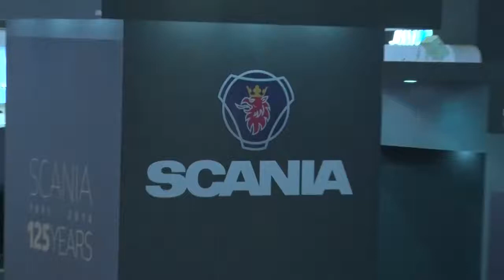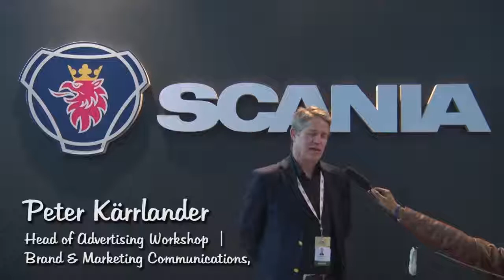The Propshop Auto Expo 2015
THE PROPSHOP is a specialized Marketing solutions agency providing solutions in the areas of Marketing, Business and Consumer engagement.

Run by a team of energetic & experienced professionals, THE PROPSHOP offers end-to- end services in organizing & managing Exhibitions, running B2C and B2B activations, in-store Visual Merchandising, Complete Retail store solutions and Creative Studio services.

Marketing services and solutions come together under a single roof at The Propshop, where working on building brands that are engaging is second nature.
We handle Exhibitions, Events, On-site Studio Services, Retail Excellence, Merchandising Solutions, In-store & Market Activation.